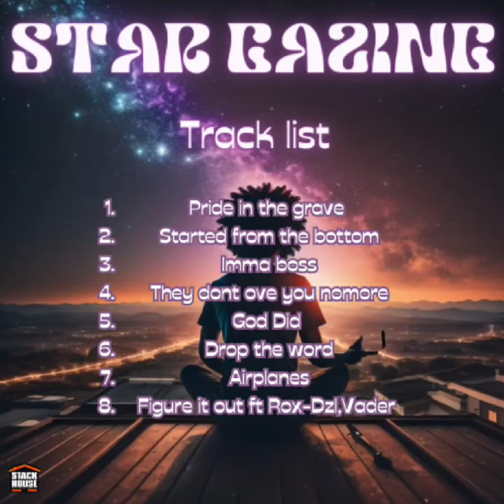Imma boss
TM Official is here with his debut Mixtape.
The Star Gazing Mixtape is covers of famous songs.